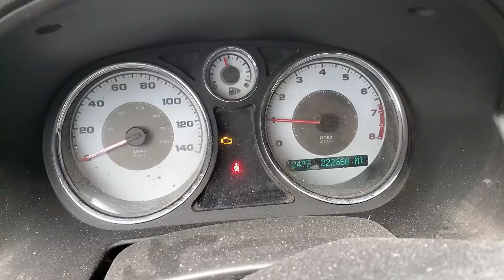Railroad Switching Action In Wisconsin Plus Alter Metal Is Pumping Out Iron! trains | Jason Asselin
As I arrive in Pembine, Wisconsin along Highway 141 we find ELS 502 (SD40) grabbing some gondolas for Alter Metal in Kingsford, MI. After grabbing those cars they wait for ELS 501 (SD40-2) & ELS 503 (SD40) who were heading south back to Crivitz, WI. I caught ELS 502 at a few crossings before finally getting them in East Kingsford after they switched Alter Metal. They FILLED those 5 gondolas since yesterday!

Filming Switching In The Middle Of The E&LS Railroad Y & The Police Show Up? (PART 3)